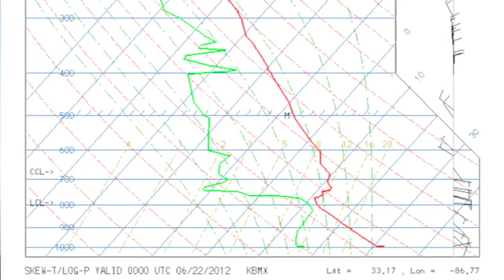June 22 Weather Xtreme Video